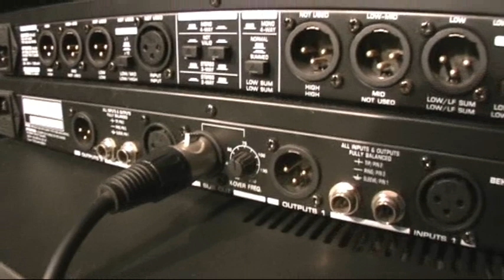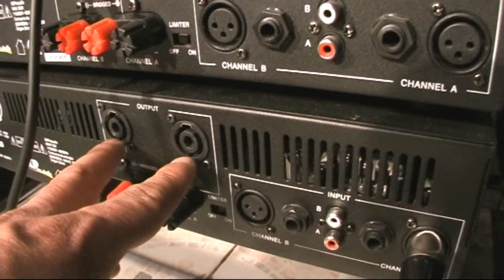Refuerzo de bajos PRODUCTORA SUDAMERICANA Dj eventos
Como reforzar las frecuencias bajas con un subwoofer bi-amplificando sin crosoover desde la salida para sub del equalizador en mono.